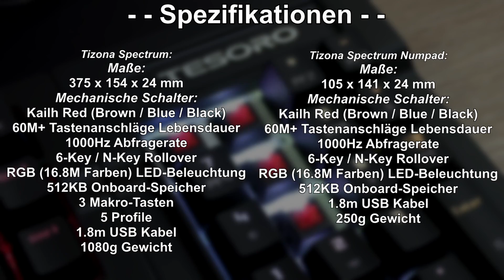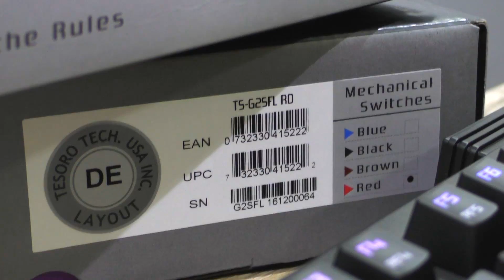Tesoro Tizona Spectrum & Numpad - Eine UNGEWÖHNLICHE Kombi...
Eine eher etwas ungewöhnliche "modulare" Kombi, was Tastaturen betrifft. Aber wie ist sie so?

Hersteller: Tesoro
Modell: G2SFL & G2SFL-P